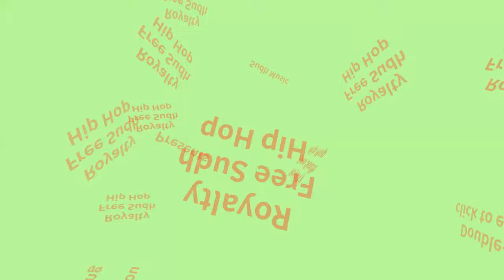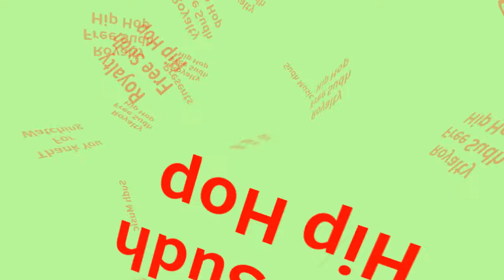Royalty Free - Sudh Hip Hop - Background Music - Sudh Music